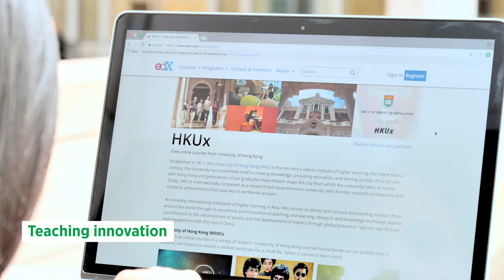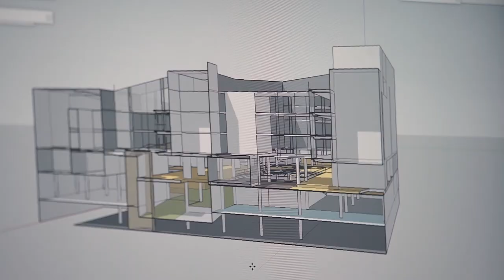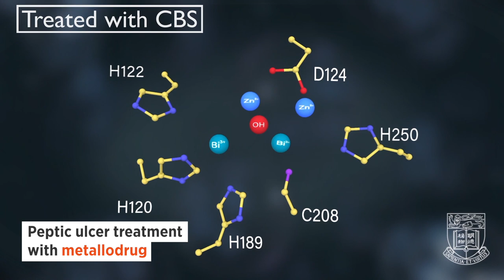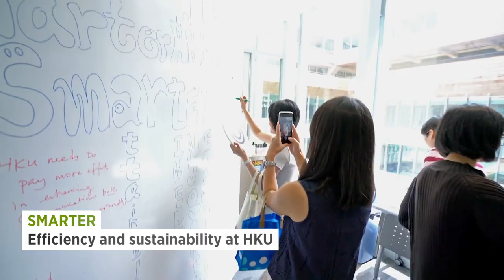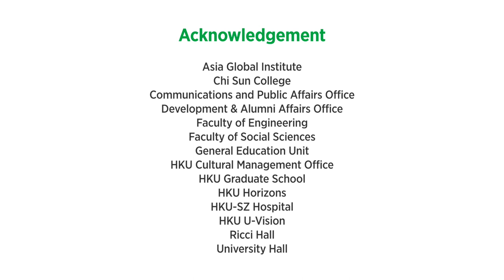The University of Hong Kong - Asia's Global University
The University of Hong Kong 's highest priorities are to create opportunities for the very best academic talents to excel and to advance human knowledge to the benefit of society. We serve the needs of Hong Kong, the wider region and the rest of the world.

Acknowledgement:

Asia Global Institute
Chi Sun College
Communications and Public Affairs Office
Development & Alumni Affairs Office
General Education Unit
HKU Cultural Management Office
HKU Graduate School
HKU Horizons
HKU-SZ Hospital
HKU U-Vision
Ricci Hall
University Hall